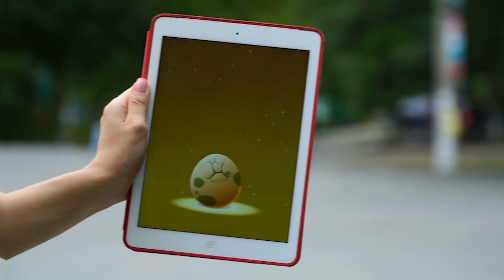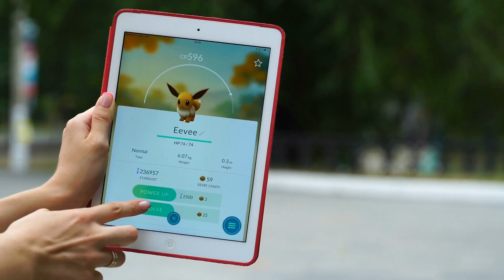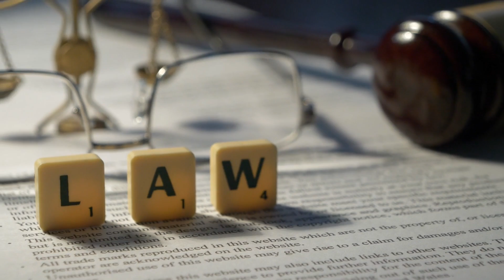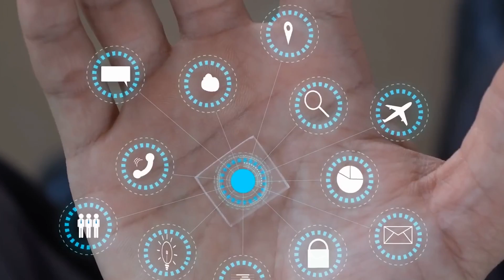You Won't Believe What Augmented Reality Could Mean for the Future!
Immerse yourself in the world of augmented reality with us in this exciting episode of "AI Lens". Today, we're exploring the captivating capabilities of AR, a transformative technology that merges the digital and the real world.

In this enlightening video, we decipher the intricate aspects of augmented reality. We dive into its groundbreaking applications, from enhancing everyday experiences to revolutionizing various industries. We shed light on the fascinating potential and challenges of integrating AR into our daily lives.

From transforming education and healthcare to the way we interact with our environment, this video is designed to spark your curiosity and provide insight into what the future may hold with AR.

for a fascinating voyage into the frontiers of technology. Make sure to hit that 🔔 to stay informed about our latest content.

As always - Stay curious, keep exploring, and let's dive into the mysteries of our world together!